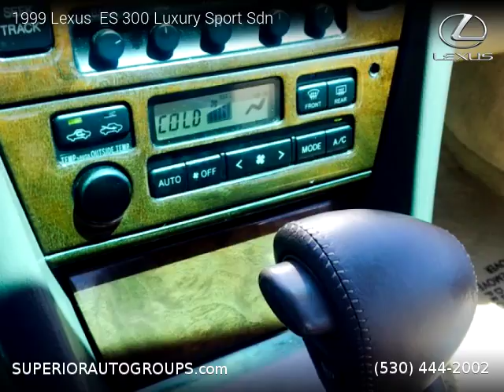1999 Lexus ES 300 Luxury Sport Sdn - Superior Auto Group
1999 Lexus  ES 300 Luxury Sport Sdn

2 owners, Clean title, 113,513 miles, Automatic, White exterior, Sedan, FWD: Front Wheel Drive, 4 doors, 6 cylinders, Gasoline, MPG City 19 and 26 in Hwy.